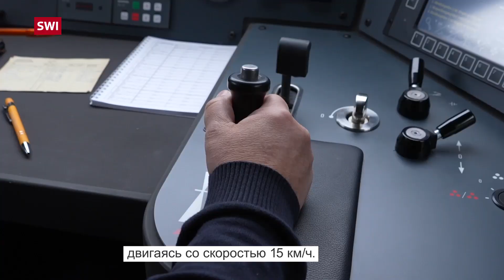Из Монтрё в Интерлакен теперь без пересадки!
Благодаря инновационному инженерному решению пассажиры панорамного поезда «Золотой перевал» – GoldenPass MOB Panoramic – могут без пересадок добираться с утопающих в зелени пальм берегов Женевского озера в живописные горные районы Бернских Альп.

Линия «Золотой перевал» стала воплощением давней мечты о прямом и бесперебойном железнодорожном сообщении между Женевским озером, Гштаадом и регионом Бернский Оберланд.

Прокладывали и запускали её поэтапно, с 1901-го по 1916-й годы. Из-за специфики горного ландшафта на части трассы от Монтрё до Цвайзиммена ширина путей составляет 1 м, а от Цвайзиммена до Интерлакена рельсы проложены на стандартном расстоянии друг от друга (1,435 м). Раньше поездов, способных ехать по обеим колеям, просто не существовало, и пассажирам приходилось делать пересадку.

В декабре 2022 года здесь начали курсировать первые поезда новой конструкции. Впервые в мире специальные вагонные тележки позволяют не только изменять ширину колеи более чем на 40 см, но и адаптировать высоту корпуса к уровню железнодорожной платформы. Стоимость всего проекта, включая вагонные тележки и новые составы, составила 89 млн швейцарских франков.

SWI swissinfo.ch -- Международное подразделение Швейцарской общественной негосударственной теле- и радиокомпании SRG SSR. Мы рассказываем о Швейцарии и  предоставляем ее точку зрения на международные события.